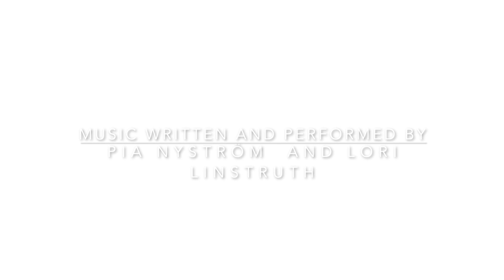Guitar Duel Lori Linstruth vs Pia Nyström HD 1080p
Here's a blast from the past with modern packaging! In 1990 Pia Nyström and Lori Linstruth had a little jam in Sabrina Kihlstrand's living-room. We had ourselves a friendly (?) guitar duel. Pia was shot dead after Lori's first arpeggio, as you may imagine. The music may be fun to listen to if you are into various guitar playing styles. I hope you enjoy and like!